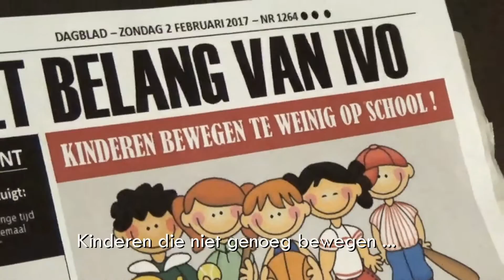De Sterkste klas - schoolfeest 2017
Uitnodiging schoolfeest Basisschool Hamont-Lo